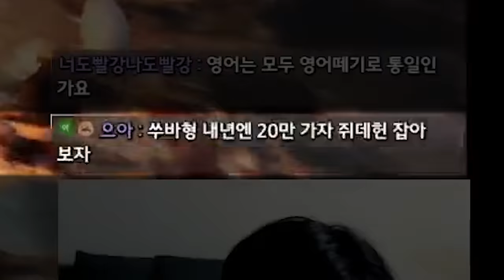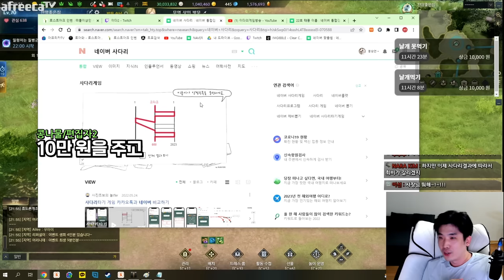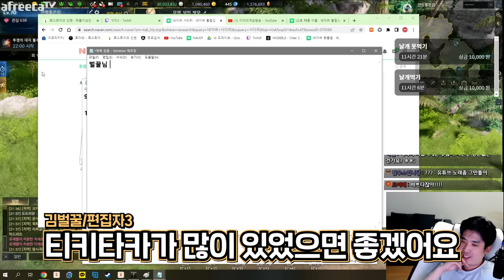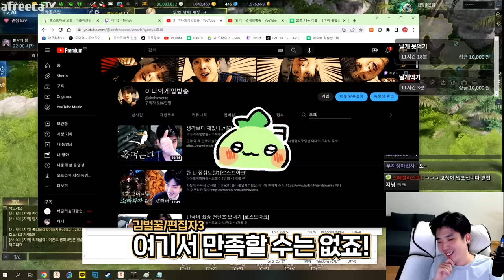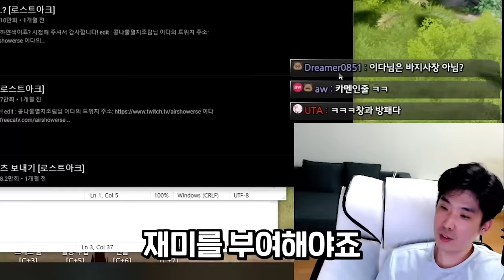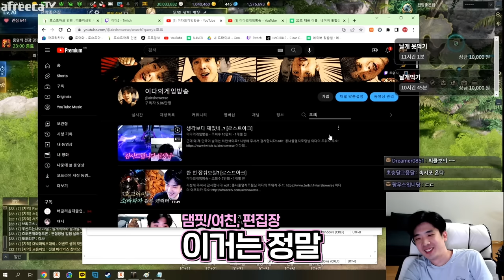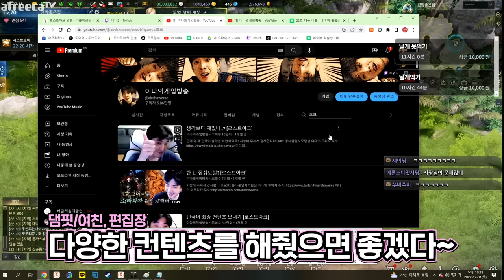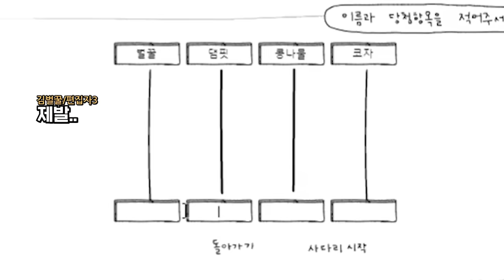그 유튜버에 그 편집자 [로스트아크]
* 해당영상의 풀버전은 (댓글참조)에서 보실 수 있습니다.

edit : 코자님